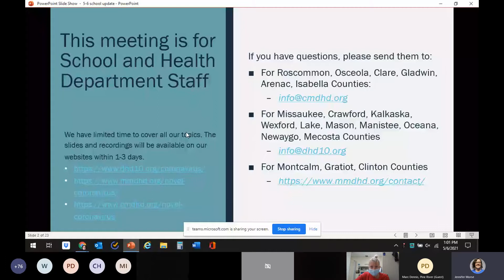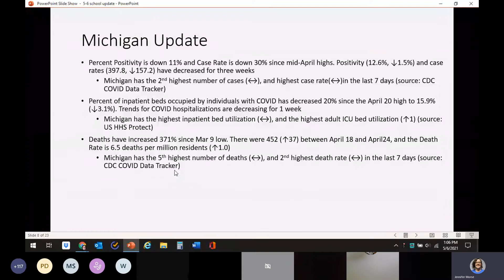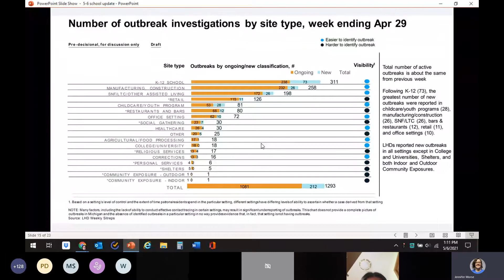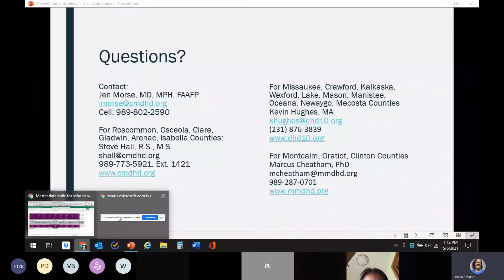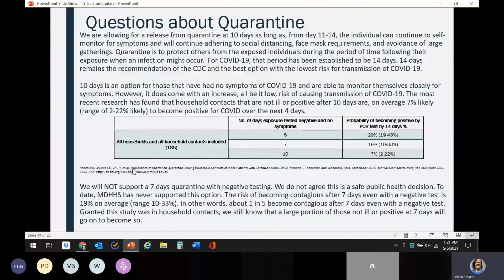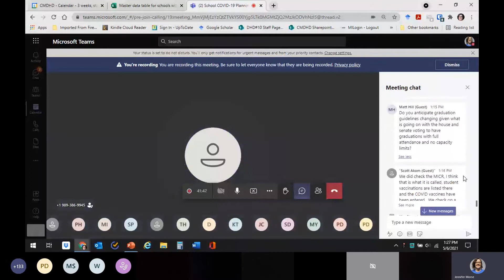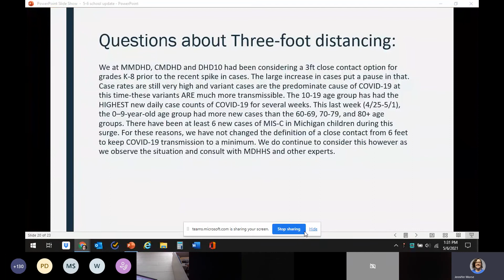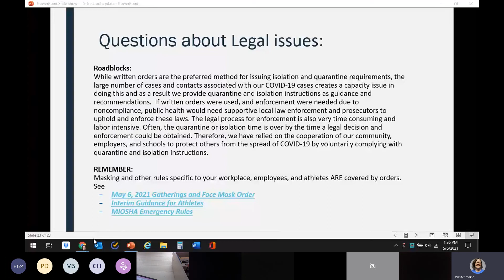School COVID 19 Planning Call - 5-6-2021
Dr. Morse gives COVID-19 update to school administrators